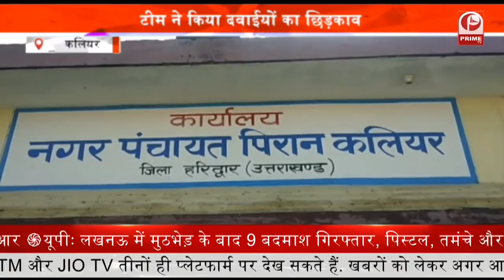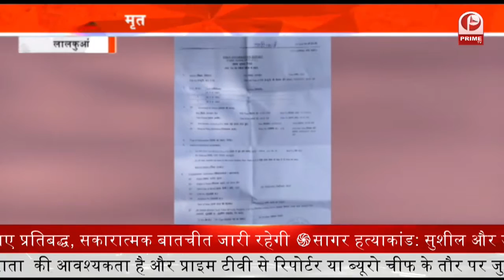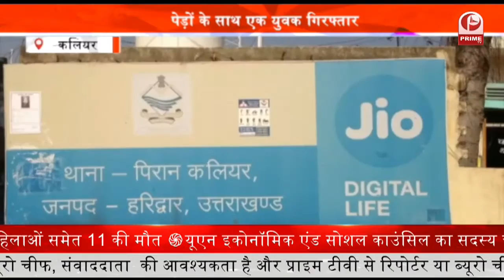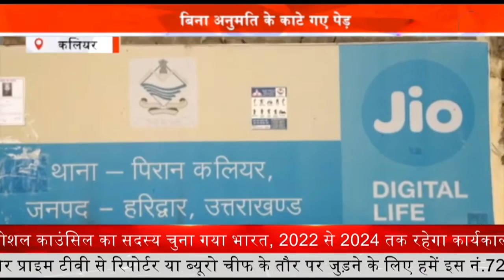Corona period बाजार खोलने के लिए छूट न मिलने से भड़के व्यापारी || Prime Tv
कोरोना काल में बाजार खोलने के लिए छूट नहीं मिलने से व्यापारी भड़क गए हैं.

ऋषिकेश में व्यापारियों ने त्रिवेणी घाट चौक पर सरकार के खिलाफ जमकर नारेबाजी की व्यापारियों ने आरोप लगाया कि सरकार व्यापारी हितों के लिए गंभीर नहीं है.

लगातार व्यापारियों की मदद के स्थान पर उनका उत्पीड़न किया जा रहा है व्यापारियों ने सरकार को चेतावनी दी है यदि अभी भी सरकार ने व्यापारियों की मांग पर ध्यान नहीं दिया.

तो ये सरकार के लिए नुकसानदायक साबित हो सकता है